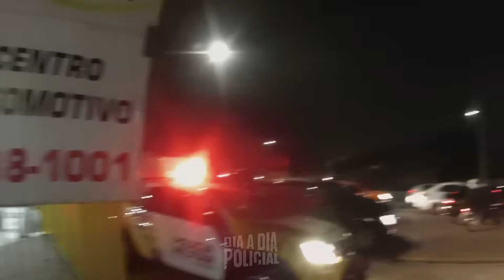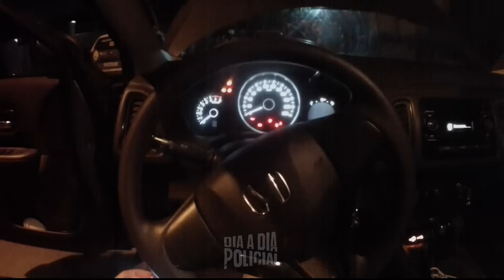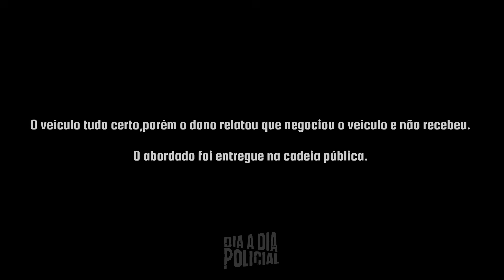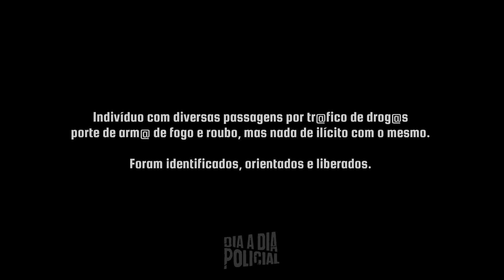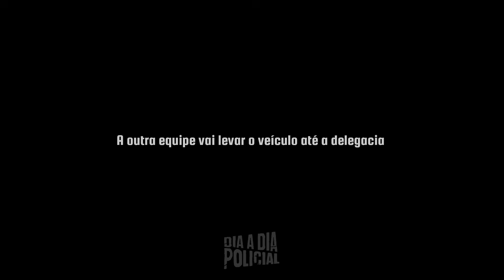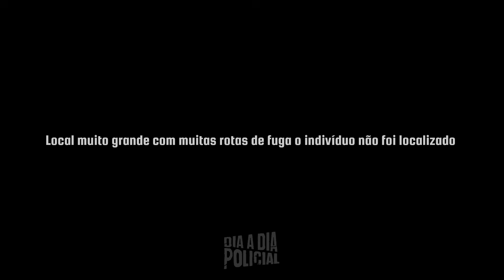VLOG 20 | ACOMPANHE AS OCORRÊNCIAS DA NOITE!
Os videos são apenas para motivar as pessoas que tem interesse em ingressar na instituição e mostrar todo tipo de situação que uma equipe policial passa durante o turno de serviço.

Canal não oficial da PMPR !